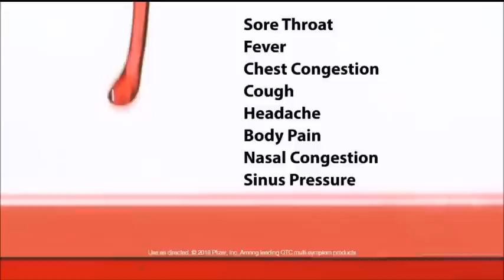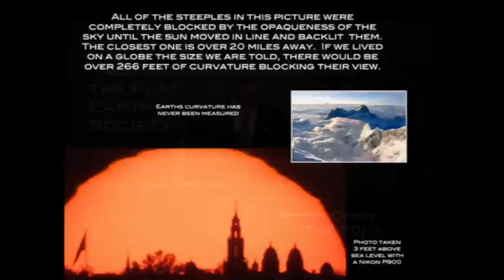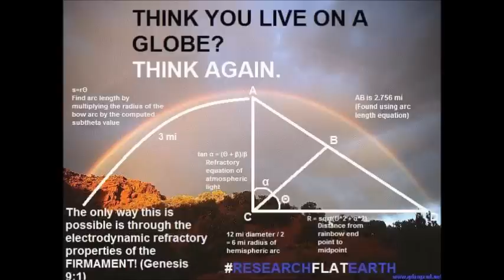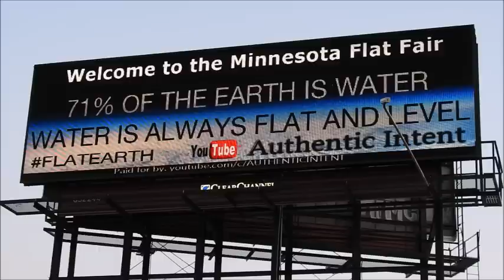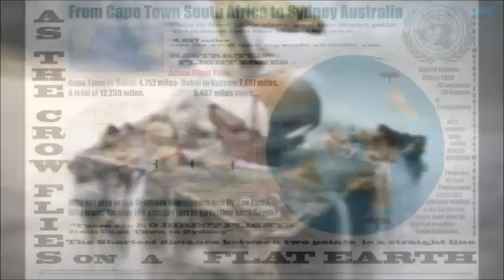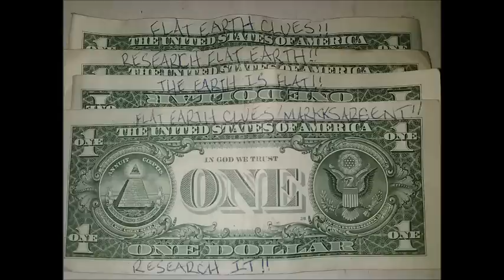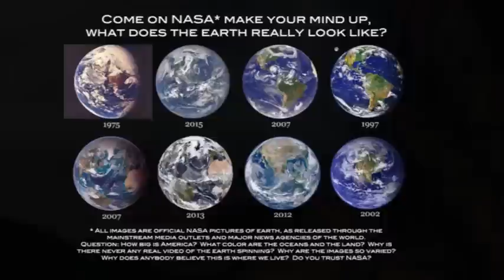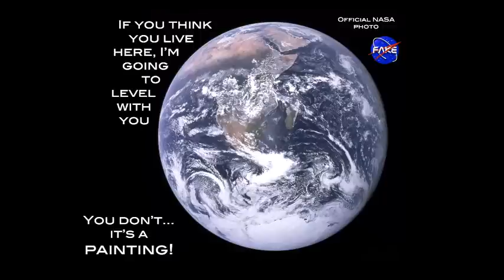Strange World 387 Changing The Narrative ✅